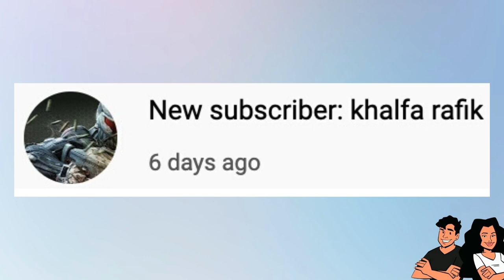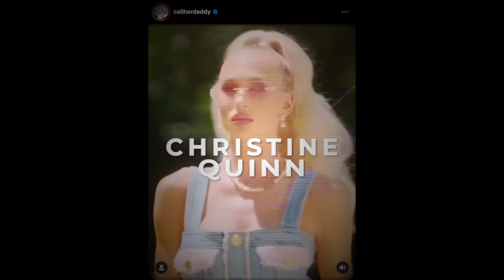Christine Quinn EXPOSES Selling Sunset (Call Her Daddy Podcast) - The Dimah Podcast Ep. 206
In this episode The Dimah Podcast crew talk all things REALITY TELEVISION. Selling Sunset is one of Netflix' BIGGEST shows where realtors come together and sell multi million dollar properties all around the L.A area. The show is drama filled and attempts to show the "reality" behind realtors and what they go through in one of the most competitive markets in the country. Recently, Christine Quinn sits down with Alex Cooper the host of the "Call Her Daddy" podcast and gives an inside scoop on the reality behind these kinds of shows, the scripted behavior of the cast, and the director(s) and storywriters sinister plans to fill the show with fan favored drama. Christine Quinn wants the world to know exactly why she's Selling Sunsets top villain. Christine shares she is not scared of the repercussions and the Selling Sunsets legal team and will have her lawyers stand up to whoever wants SMOKE LOL. We love you so much.

Lets be friends:
STREAM US ON APPLE PODCAST AND SPOTIFY @ THE DIMAH PODCAST